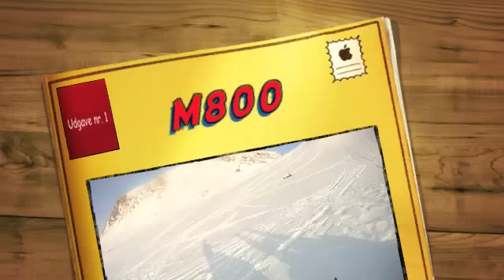M800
11/2-12 Sisimiut Greenland